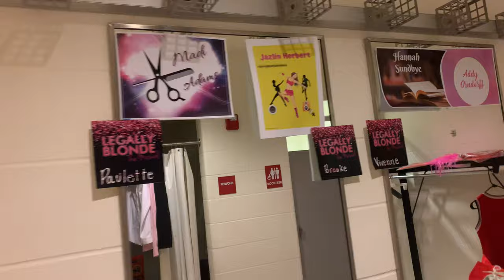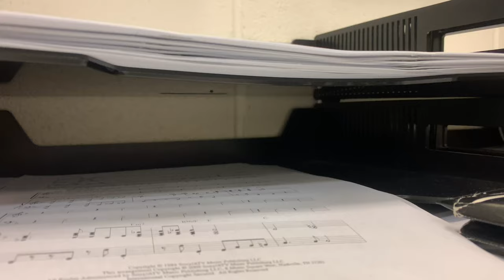Legally Blonde Episode 4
last episode of the legally blonde series!